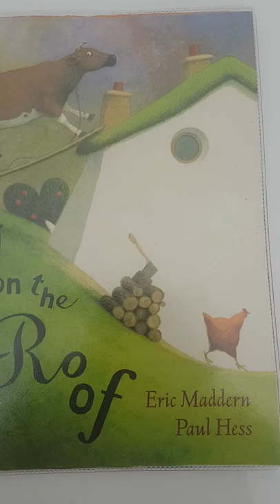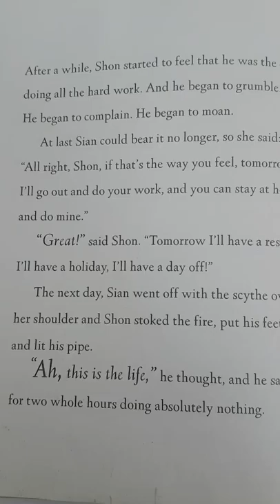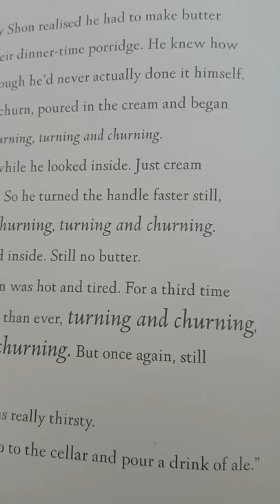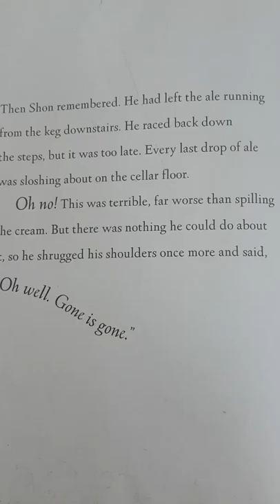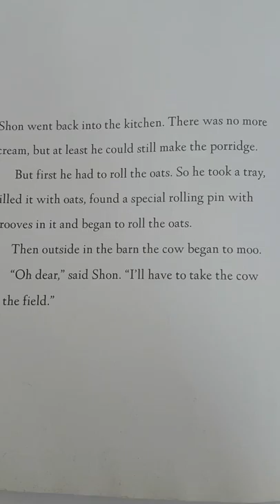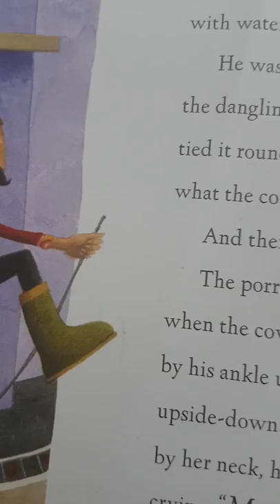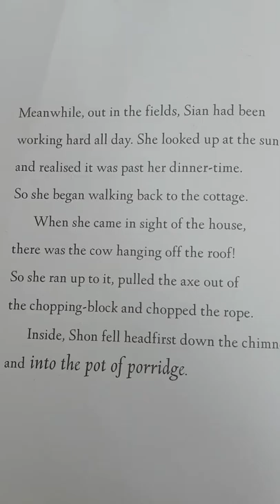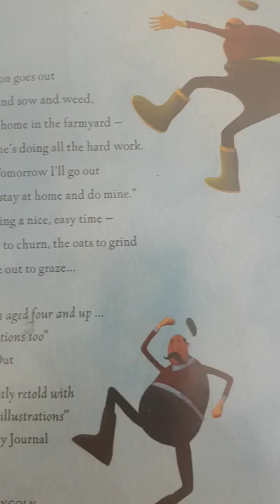The Cow on the Roof - Children's picture book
Written by Eric Maddern
Illustrated by Paul Hess